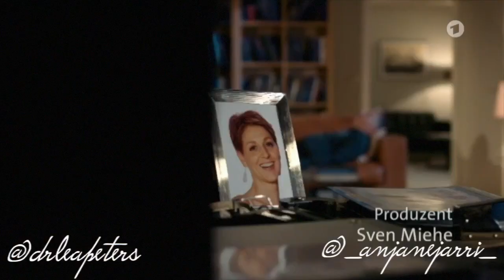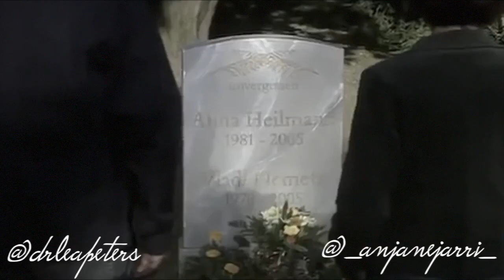Zum ersten Todestag von Hendrikje Fitz ~ Nur zu Besuch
"Ich bin froh, wenn ich in Erinnerung bleibe." Heute (07.04.) vor einem Jahr ist Hendrikje Fitz ihrem Krebsleiden erlegen.
Vanessa und mir war es ein ganz großes Anliegen, ihr an diesem Tag in besonderer Art und Weise zu Gedenken.
Gike, du wirst unvergessen bleiben ❤️